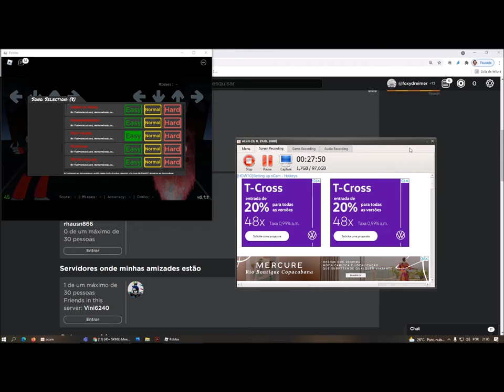Tapa Olho Azul joga Funky Friday novo com Vini